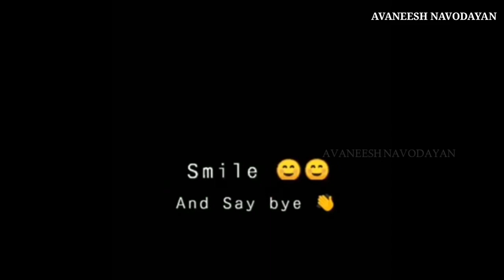Suddenly if i die 😭💔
I'm waiting for Death Die whatsapp status

✴❧♬♬♪♪⇡whatsapp_status dj_remix_whatsapp_status attitude_whatsapp_status I'm waiting for Death Die whatsapp status 1,458 views 23 0 Share Save Report ￼ ALWAYS SMILE SUBSCRIBE Published on Aug 17, 2020 Hello everyone, there is another video for you ! Support needed‼️ . . Support needed‼️ . Use Headphone For Better Experience🎧 Light Up The Phone✨ 📢DONT COPY THIS CONTENT AND IDEA ... ... 𝚃𝙷𝙴 𝙲𝙾𝙽𝚃𝙴𝙽𝚃 𝙾𝙵 𝚃𝙷𝙸𝚂 𝚅𝙸𝙳𝙴𝙾 𝙰𝙽𝙳 𝙰𝚄𝙳𝙸𝙾 𝙸𝚂 𝙾𝚆𝙽𝙴𝙳 𝙱𝚈 𝚃𝙷𝙴 𝚁𝙴𝚂𝙿𝙴𝙲𝚃𝙸𝚅𝙴 𝙲𝚁𝙴𝙰𝚃𝙾𝚁𝚂 𝚆𝙴 𝙷𝙰𝚅𝙴 𝙽𝙾 𝚁𝙸𝙶𝙷𝚃 𝙸𝙽 𝙸𝚃 𝙸𝙵 𝙰𝙽𝚈 𝙲𝙾𝙿𝚈𝚁𝙸𝙶𝙷𝚃𝙴𝙳 𝙸𝚂𝚂𝚄𝙴𝚂 𝙰𝚁𝙴 𝙵𝙾𝚄𝙽𝙳 𝙳𝙼 If you want something new on this channel, please : • Wirte it in comment section :- • ◘ Please support our channel with : 🔸LIKE 👍 🔸SHARE ✉ 🔸SUBSCRIBE black_screen_whatsapp_status dj_remix_whatsapp_status attitude_whatsapp_status I'm waiting for Death Die whatsapp status 1,461 views 23 0 Share Save Report ￼ ALWAYS SMILE SUBSCRIBE Published on Aug 17, 2020 Hello everyone, there is another video for you ! Support needed‼️ . . 🔵 🅕🅞🅛🅛🅞🅦 Instagram id

 Support needed‼️ . Use Headphone For Better Experience🎧 Light Up The Phone✨ 📢DONT COPY THIS CONTENT AND IDEA ... ... 𝚃𝙷𝙴 𝙲𝙾𝙽𝚃𝙴𝙽𝚃 𝙾𝙵 𝚃𝙷𝙸𝚂 𝚅𝙸𝙳𝙴𝙾 𝙰𝙽𝙳 𝙰𝚄𝙳𝙸𝙾 𝙸𝚂 𝙾𝚆𝙽𝙴𝙳 𝙱𝚈 𝚃𝙷𝙴 𝚁𝙴𝚂𝙿𝙴𝙲𝚃𝙸𝚅𝙴 𝙲𝚁𝙴𝙰𝚃𝙾𝚁𝚂 𝚆𝙴 𝙷𝙰𝚅𝙴 𝙽𝙾 𝚁𝙸𝙶𝙷𝚃 𝙸𝙽 𝙸𝚃 𝙸𝙵 𝙰𝙽𝚈 𝙲𝙾𝙿𝚈𝚁𝙸𝙶𝙷𝚃𝙴𝙳 𝙸𝚂𝚂𝚄𝙴𝚂 𝙰𝚁𝙴 𝙵𝙾𝚄𝙽𝙳 𝙳𝙼

📢DONT GIVE US A STRIKE If you want something new on this channel, please : •

Wirte it EXTRA TAGS: ... Instagram status videos Instagram story Insta story Insta status WhatsApp status WhatsApp story Whatsapp song video Psy trance Trance video Psy trance status New whatsApp status Status Full screen status Full screen WhatsApp status BGM LSP trap Insta psy trance WhatsApp psy trance WhatsApp video WhatsApp videos Insta video Instagram videos Funny video status Insta Funny storys Whatsapp funny storys Sad status Sad videos Sad storys Romantic status video English song status Bollywood song status Punjabi song status Attitude status video Movie status Ego status video Memes status video Memes video Memes story status Funny memes status video Memes whatsApp status Insta memes Instagram memes All status video 2020 new WhatsApp status 2020 insta status . ✔●Keywords : black_screen_whatsapp_status dj_remix_whatsapp_status attitude_whatsapp_status boys_whatsapp_status psy_trance_whatsapp_status black_screen_dj_remix_whatsapp_status sad_whatsapp_status New_WhatsApp_status trending_whatsapp_status Status Video's: ( New WhatsApp Status Video 2019) ( New WhatsApp Status Video 2020) ( Most Beautiful WhatsApp Status ) ( Best WhatsApp Status ) ( Romantic WhatsApp Status ) ( Cute WhatsApp Status Video ) ( Boy Death WhatsApp Status ) black screen status black screen whatsapp status black screen whatsapp status hindi black screen status punjabi black screen status marathi black screen 10 hours black screen whatsapp status dj remix black screen during call black screen status dj black screen status new black screen status hindi song black screen status female black screen status kaise banaye Hindi shayari video Urdu shayari video Sad poetry in hindi Sad poetry in urdu Sad poetry in boy Sad poetry in girl Breakup sad poetry in hindi Breakup sad poetry in urdu Breakup love poetry in boy Breakup love poetry in girl Romantic shayari video Love shayari video imovie star video imovie black screen whatsapp status imovie black screen whatsapp status whatsapp status video star whatsapp status video whatsapp status black screen whatsapp status full screen whatsapp status video song whatsapp status songs whatsapp status video punjabi song whatsapp status video sad remix song status remix song status full screen remix song status video remix song status 2020 remix song status for whatsapp remix song status bollywood Dil Army whatsapp status, Indian Army Unity whatsapp status, Border Indian Army song whatsapp status, Army New movie whatsapp status, Army movie song, Indian Army song, Dil bechara New song whatsapp status, Indian Army love, Sad whatsapp status, Indian Army on Arijit Singh song, Army, Arijit Singh song whatsapp status, Dil bechara song ringtone, Dil bechara Love WhatsApp status, Bollywood song whatsapp status, Hindi love whatsapp status, Arijit Singh Sad whatsapp status, New song love whatsapp status, Sad lyrics whatsapp status, Sad Hindi song whatsApp status Mood off whatsapp status Very sad whatsapp status Romantic love whatsapp status New whatsapp status 2020 New Sad WhatsApp status New s